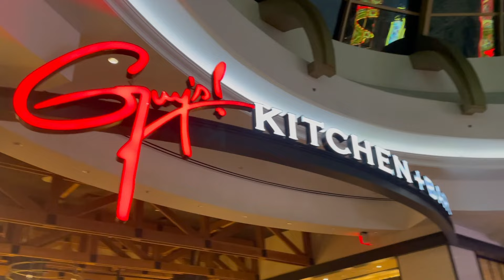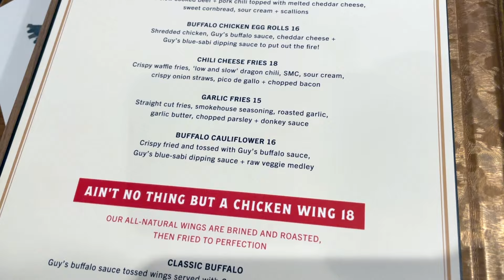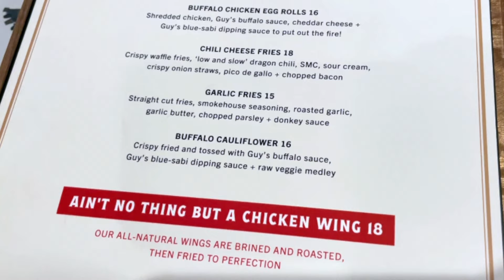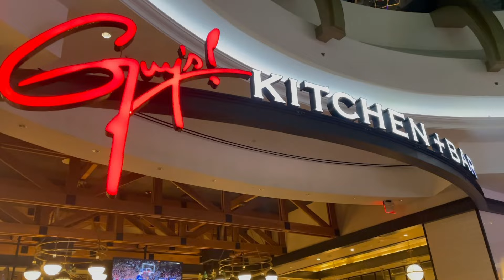'Flavortown!' Dinner at Guy's Kitchen & Bar | Foxwoods Resort Casino | Food Review | Guy Fieri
An impulsive meal at Guy's Kitchen and Bar did NOT disappoint! We really enjoyed our dinner, the vibes of the restaurant, and the overall experience!